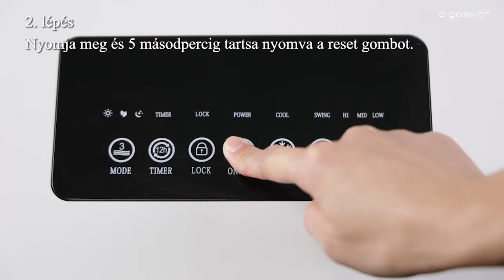Kis méretű készülék: Hálózati csatlakoztatási utasítások-HU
Légkondicionálóhoz használható